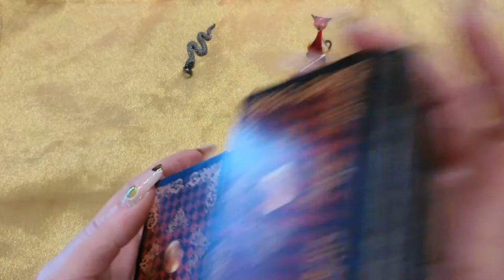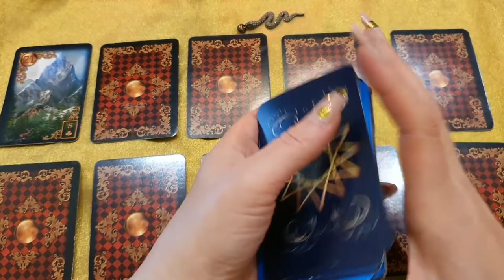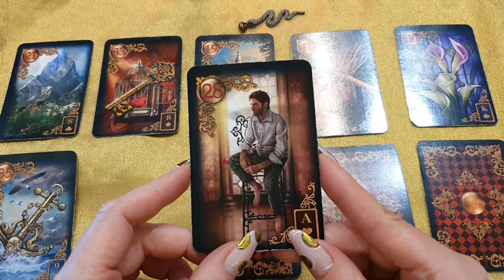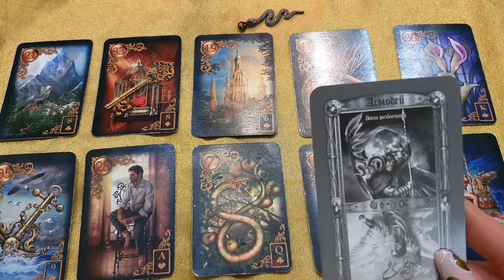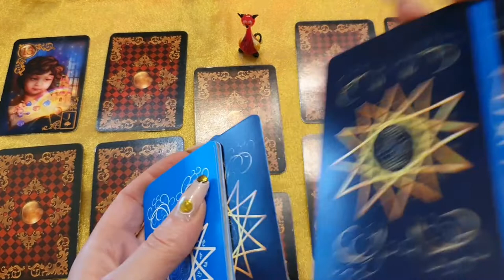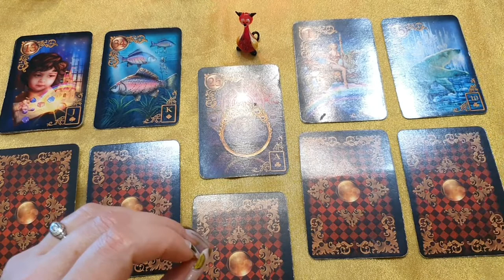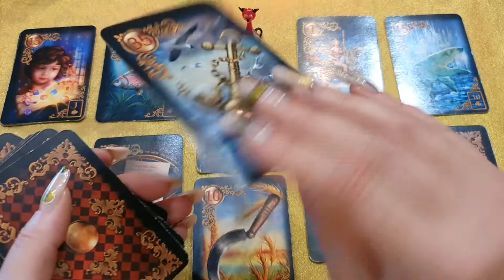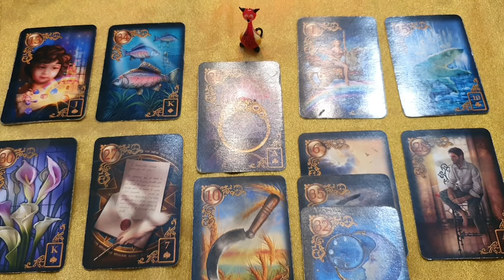🌷 Недельный прогноз от Мадам Ленорман с 7 по 13 декабря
Общее/Работа/Деньги/Отношения/Неожиданности/Совет/Послание Ангелов

По вопросам личной консультации обращайтесь по тел.: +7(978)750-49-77
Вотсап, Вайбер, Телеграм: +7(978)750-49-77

✅ Личные расклады на любовь, отношения, работу, как реализовать себя, любовный треугольник, будущее, финансы.
✅ Кармическая терапия.
В каких вопросах может помочь кармическая терапия?
1️⃣Вы находитесь в ситуации, которую не возможно изменить физическим, материальным способом. Например, токсичные отношения, вы с ребёнком на руках, без работы и собственного жилья. И находиться в этих отношениях не возможно и уйти некуда.
Т.е. любые сложные отношения (в паре, с родителями, с детьми и т.д.) из которых нереально вырваться.
2️⃣Финансовый кризис и долги, кредиты.
3️⃣Постоянные болезни или сложные хронические заболевания.
4️⃣Болеют дети.
5️⃣Профессиональная и личностная реализация.
✅ Семейная терапия.
Очень часто ко мне обращаются женщины, страстно желающие изменить отношения, а супруг, как правило, считает, что всё хоошо.
Сейчас, достаточно одного супруга, чтобы разрешить проблему!
✅ Лишний вес, зависимости.
Вы просто легко и свободно измените свои привычки!
✅ Тавмирующие ситуации, боль расставания, смерть близкого, любая ситуация, о которой вам больно вспоминать. Боль уйдёт навсегда и событие сотрётся из вашего памяти.
✅ Травмы детства, больше не надо годами копаться в причинах, достаточно 2 - 3 сессий для освобождения!
✅ Логоневроз, бессоница, сексуальные расстройства и заболевания соматического характера.